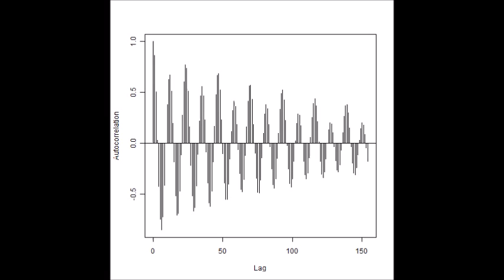スライドショー 超音波の音圧測定解析 Measurement and Analysis of ultrasonic